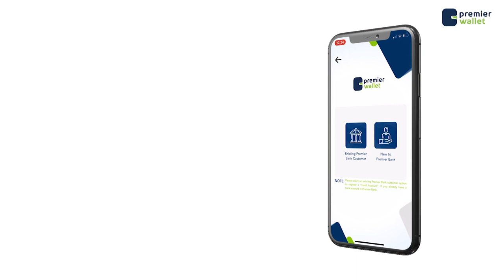Waa sidee nolosha dadkii ka barakacay muqdiaho?